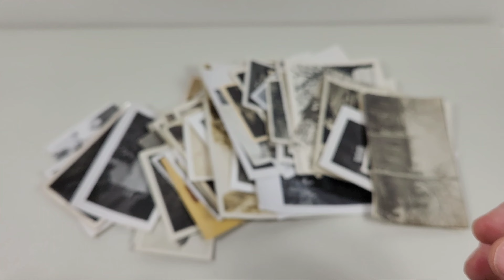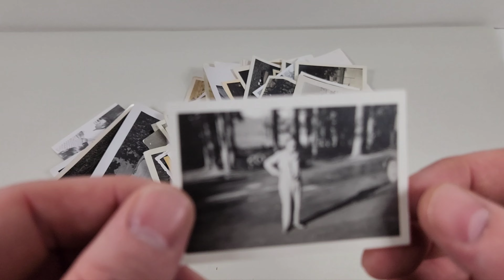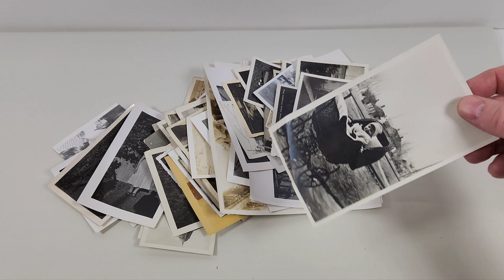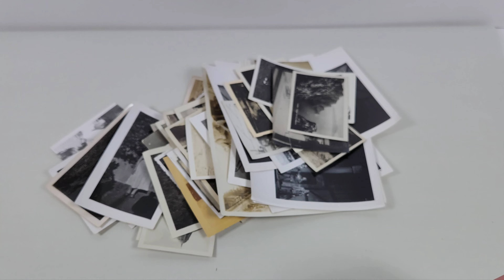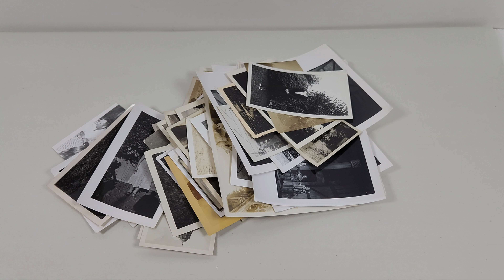Thrift Haul of Antique Photos Snapshots | Vintage Photos of Early 1900's Life | Vintage Photography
Part 4: Antique photos and snapshots from the esrly 1900's and into the mid 20th Century. Photos show people with friends and family as well as travel destinations and daily life.